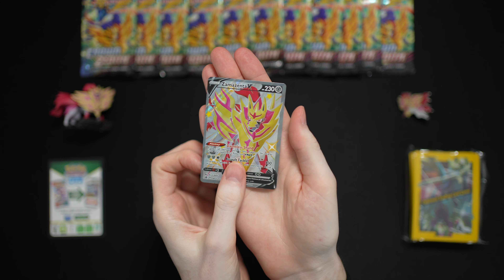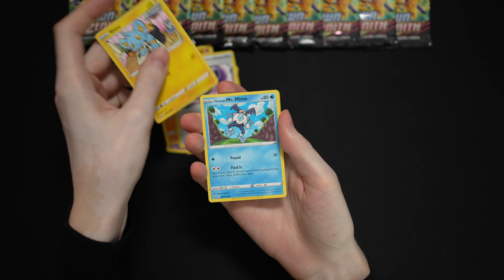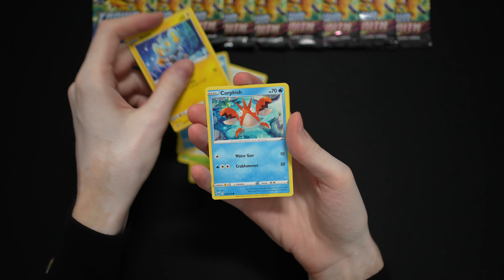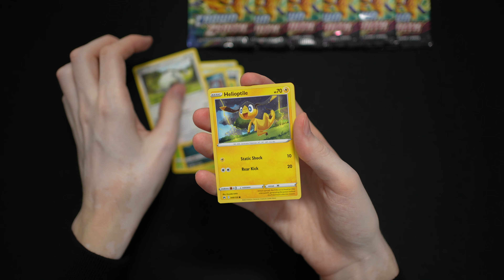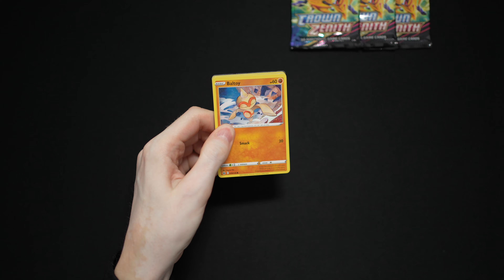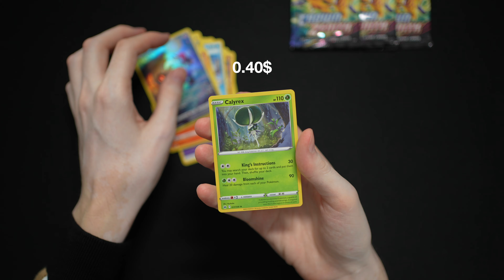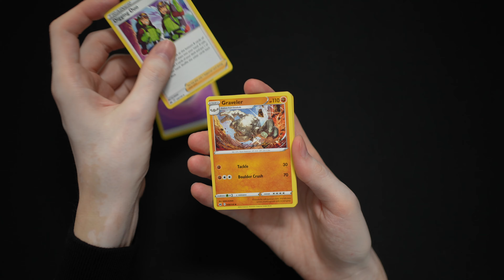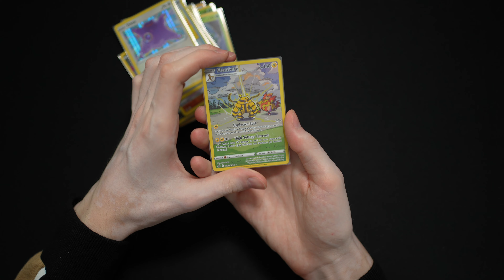Pokemon Cards Shiny Zamazenta Crown Zenith Unboxing (Big Drop)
Pokemon Cards Shiny Zamazenta Crown Zenith Unboxing

00:00 - Pokemon Shiny Zamazenta Crown Zenith Unboxing
01:19 - Shiny Zamazenta Box Content Overview
01:58 - Shiny Zamazenta Promo Card Overview
02:19 - Card Sleeves Overview
02:30 - Metal Pin Overview
02:44 - Shiny Zamazenta Figure Overview
03:19 - Crown Zenith Booster Packs Opening
09:38 - Crown Zenith Drops Overview